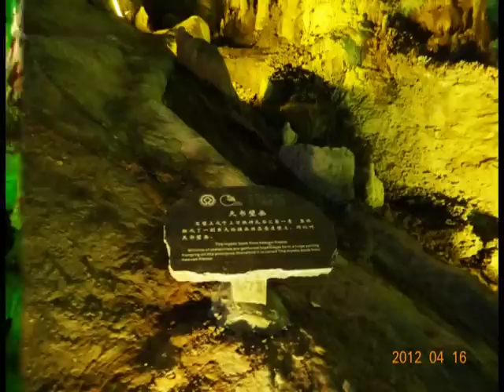張家界龍王洞